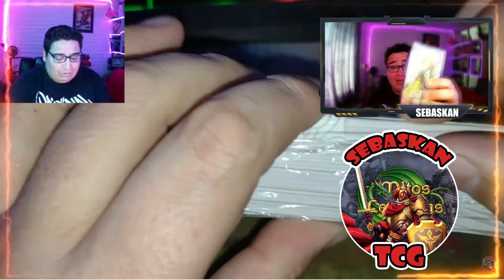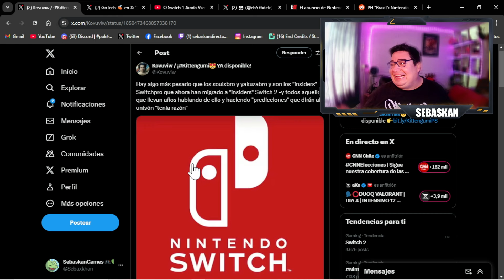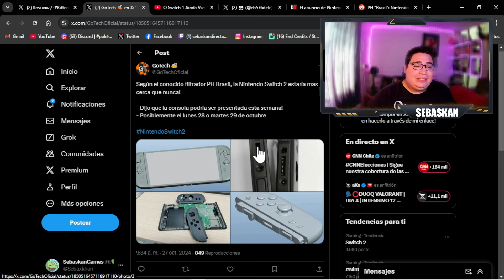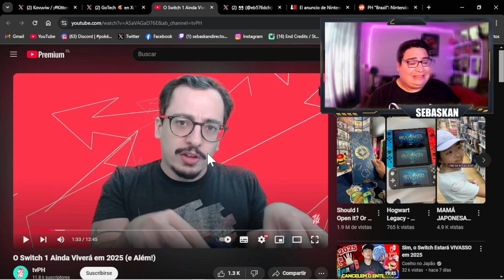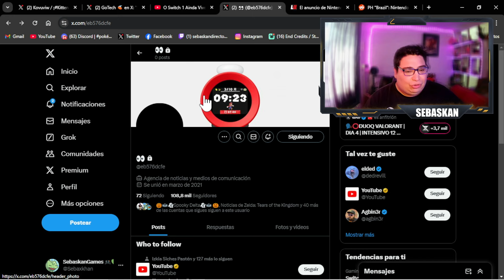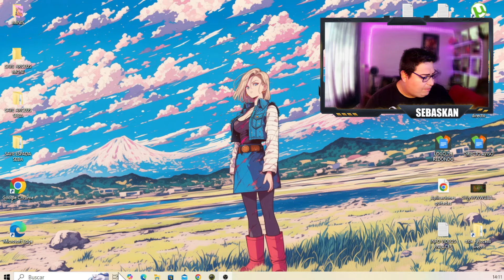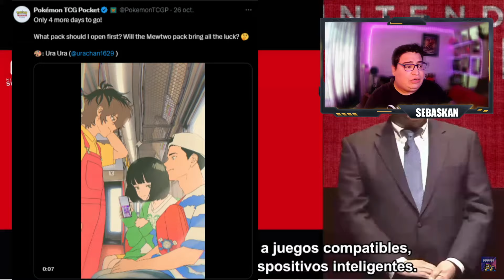SWITCH2 SERÁ ANUNCIADA ESTE MIERCOLES!!! PYORO REAPARECE!!!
QUIERES APOYAR MI CANAL?!!!  HAZTE MIEMBRO!!!